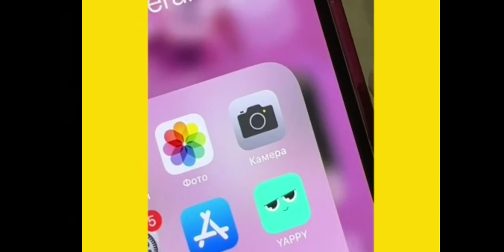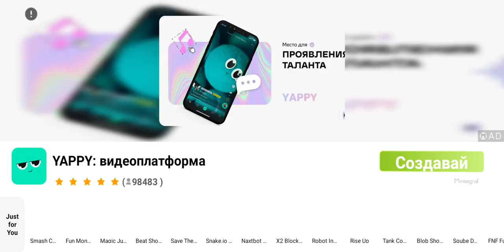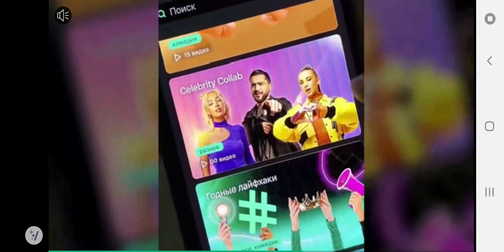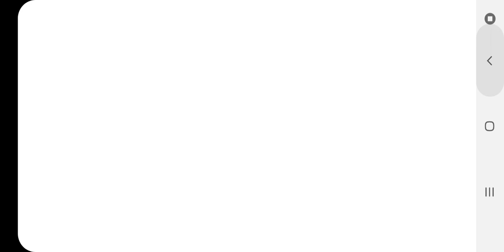играю в геометрию Даш :я забыл название